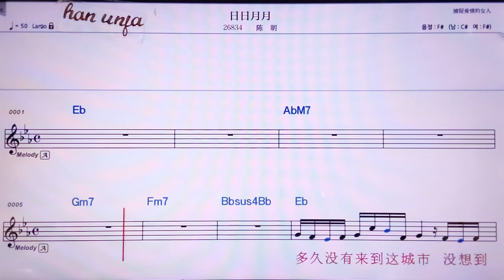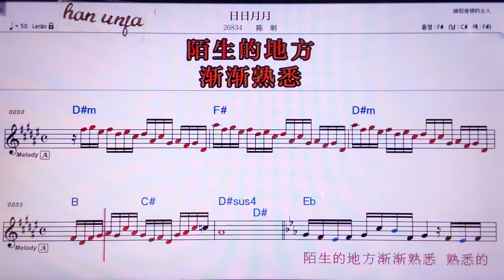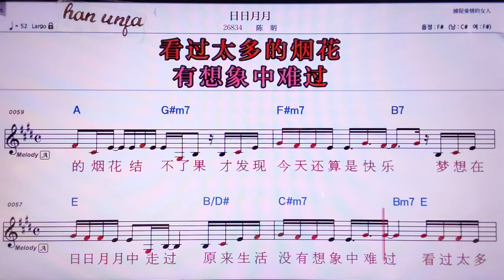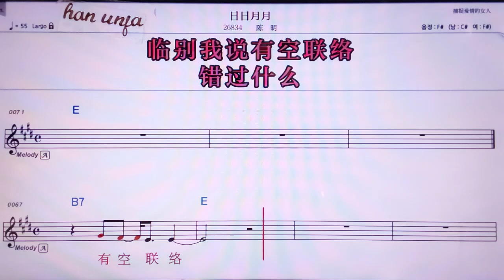💖르르위에위에/천밍 👍MR,노래방, 악보, 코드,Karaoke With Sheet Music